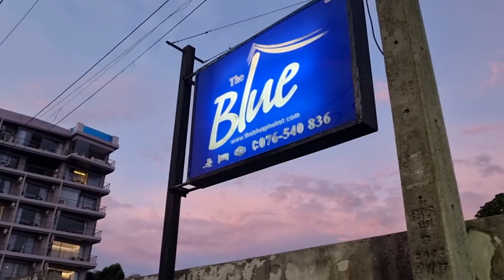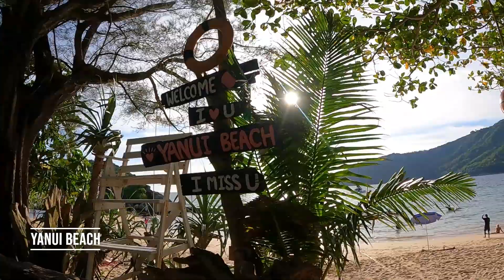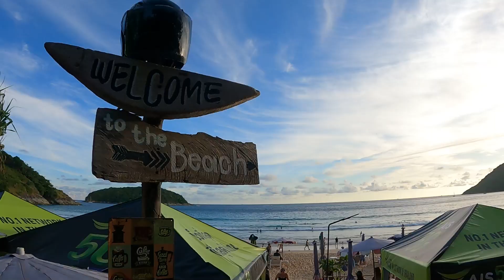Fitness Street is HEAVEN ON EARTH | SE03E19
This is the beginning of Week 4 of my training adventures here on Fitness Street. You will meet a couple of guys I met at Nova (on Fitness Street).

*TIMESTAMPS*

00:00 - Preview
00:50 - Introduction
01:29 - Visa Extension
02:16 - Sunday Rest Day (Beaches)
03:52 - Tour of Nova Gym
04:28 - Group Muay Thai Class Highlights
05:13 - Interview #1
07:35 - Interview #2
08:36 - Closing Thoughts

Filmed: 20th of June 2022

*BACKGROUND MUSIC*